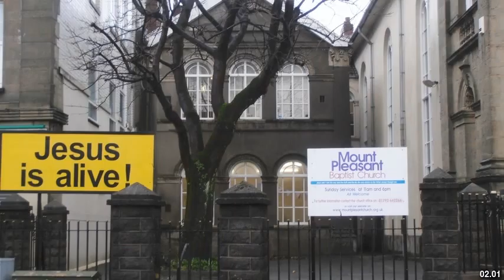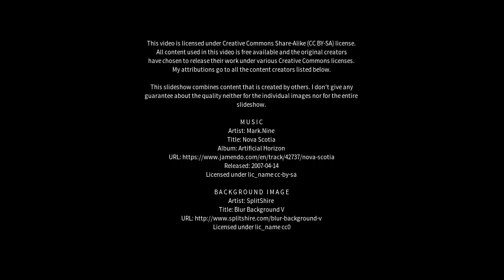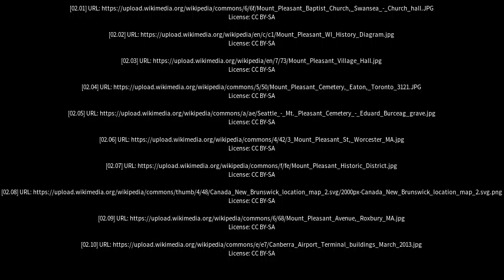Best places to visit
Best places to visit - Mount Pleasant (Australia) Best places to visit - Slideshows from all over the world - City trips, nature pictures, etc.